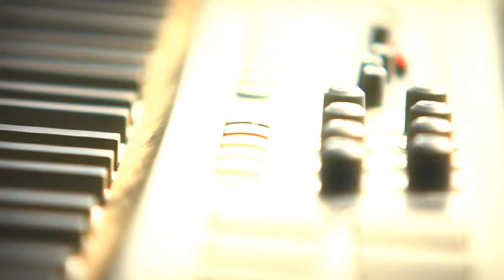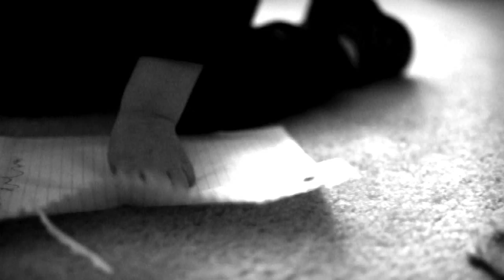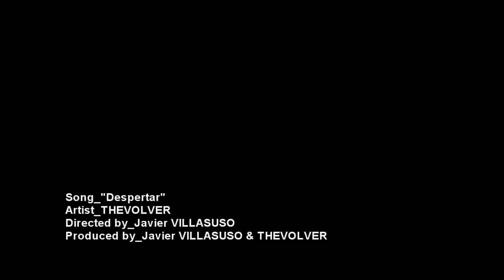THEVOLVER Despertar (Video Oficial HD)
Video OFICIAL de la canción "Despertar" de la banda THEVOLVER, radicada en la ciudad de Atlanta, USA.
Grabado en Invierno del 2009 en Atlanta, USA.
Dirección_Javier VILLASUSO
Producción_Javier VILLASUSO y THEVOLVER

THEVOLVER es:

Saul Gonzalez_voz
Omar Ramirez_guitarra
Juan Campos_bateria
Miguel Riverz_teclado

Agradecimiento especial a AUSTER SANTANA (el Beto).
Actor Principal_Garo V.

JavierVILLASUSO_multimedia_2009